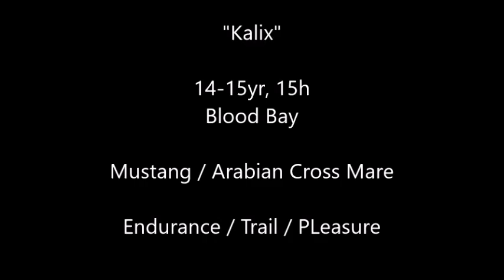SOLD "Kalix" 15h Flashy Bay Mustang / Arabian Cross Mare - Endurance Trail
We are offering "Kalix" for sale. She is a gorgeous flashy bay Mustang / Arabian cross mare. She is well trained and sweet natured.  Kalix has been an endurance horse and is very experienced on trails. She has a wonderful ground covering walk, easy jog and wonderful lope. She has big stamina and endurance and the will to go. She has heart.  She is 14-15 years old and stands 15h hands.  She is sound, strong, healthy and athletic. She will try her best to please you.  She is responsive to cues from hands, legs and seat and light in the mouth.  She is country traffic safe and has trail experience.  She will ride out alone or in groups. She gets along well with other horses. She loves to go new places and hit the trails.  She needs a rider that is an advanced beginner with confidence or better. She is not for a timid rider as she has some go!
She has good ground manners, very respectful and easy to handle. She is easy to catch, stands tied, loads, bathes, grooms, trims etc. Up to date on shots,  coggins, health paper, hoof care, teeth and worming.  We are offering her with a trial and money back guarantee. Located in Morgantown, Ky.